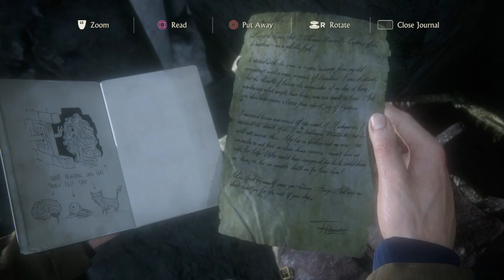They Shot My Plane|Uncharted 4: Walkthrough Part 6(Ps4)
Nate and Sam finds out that there are more treasure when they go through puzzles made by Avery